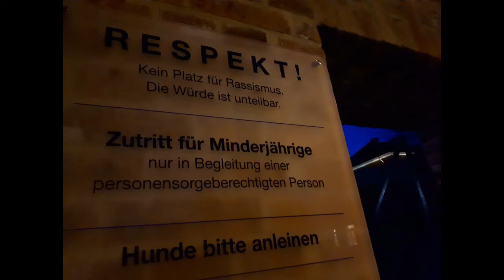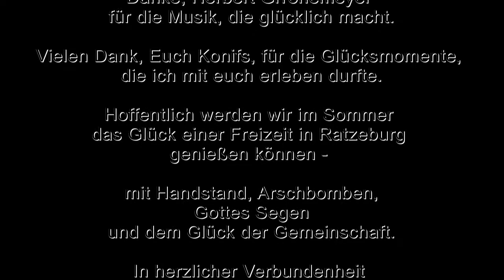Sekundenglück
Die Konfis aus der Südkurve haben Herbert Grönemeyers Lied bebildert -
und diesen Moment mit ihren Familien am ursprünglich geplanten Tag der Konfirmation geteilt. Lied und Bilder machen glücklich